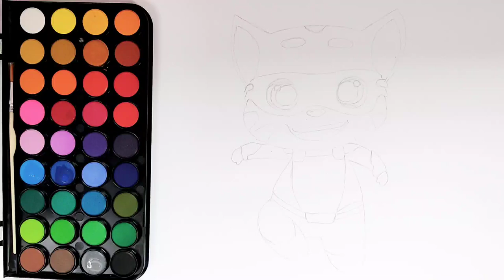Drawing, Painting and Coloring Talking Tom Hero For Kids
How To Draw talking tom hero, how to color talking tom hero, how to draw talking tom hero for beginners | Easy Drawing Tutorial

How to coloring
How to color
How to draw and coloring